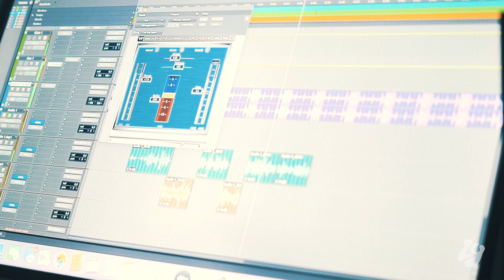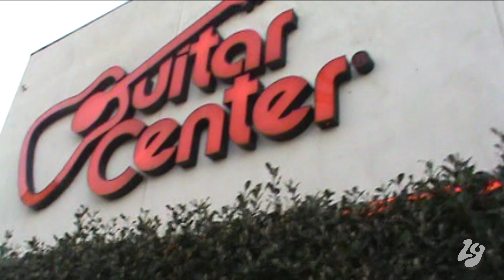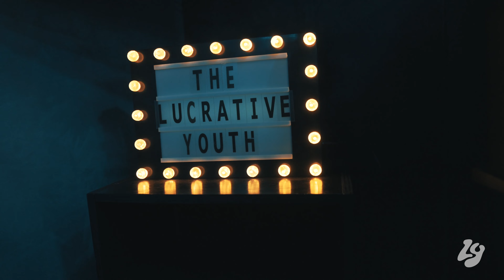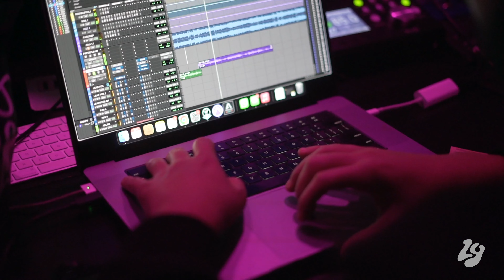LY x LA - The Vlog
We traveled from Miami to LA with the LY team to work on some music videos, a new EP, & family vibes!